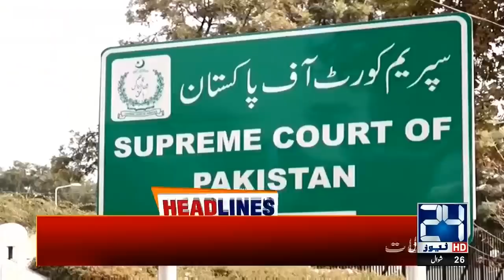2pm News Headlines | 18 June 2020 | 24 News HD